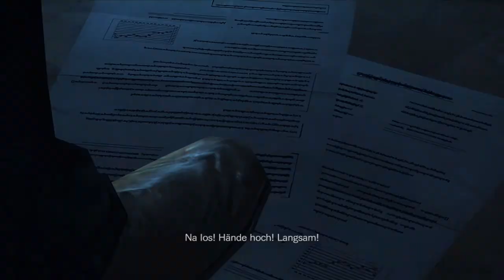Let's Play Resident Evil Revalations #030 German HD - Die Verwandlung!